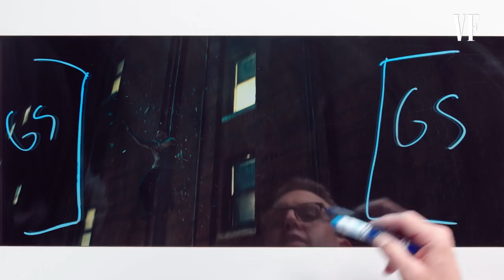Venom's Director Breaks Down a Fight Scene | Vanity Fair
On this episode of "Notes on a Scene," Venom's director Ruben Fleischer breaks down the first Venom transformation and fight scene from the movie, featuring Tom Hardy. Venom is in theaters on October 5!